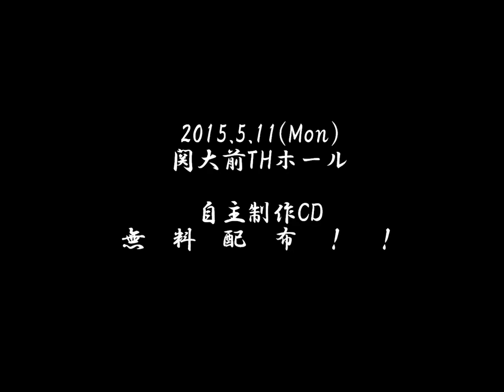インフェルノ ザ カルビ バニッシュ/deep sleep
5月11日(月) 関大前THホールにて
インフェルノ ザ カルビ最初で最後の完全自主制作CDを無料配布！
チケット不要　出入り無料　乞うご期待！！

インフェルノ ザ カルビ……北千里高校36期生ら4人によって結成。
Vo.千葉大地 Gt.前田悠佑 Ba.上山晃平 Dr.田尻史弥

design 千葉祐奈
special thanks 山下正